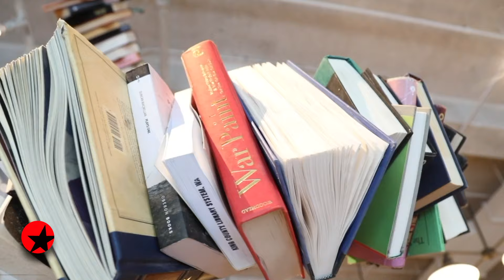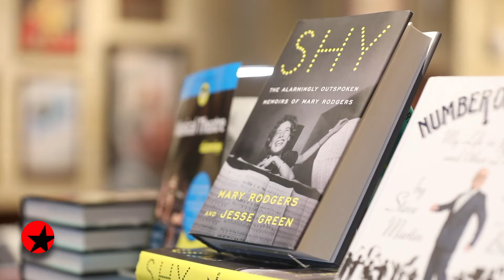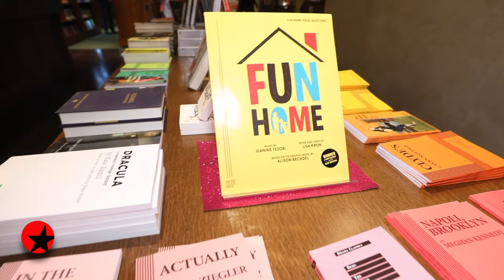The Broadway Show with Tamsen Fadal: 6/29/24 - Cole Escola, Kenny Leon and More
The Broadway Show is the only nationally syndicated weekly theater television series. The program features Broadway’s biggest stars, exclusive interviews and behind-the-scenes access both on and off the stage.

- A new Broadway season has officially begun! Broadway.com Editor-in-Chief Paul Wontorek sits down at Sardi’s with Cole Escola to discuss OH, MARY!
- Join Kenny Leon and more on the red carpet for the opening of HOME.
- The stars of tomorrow! Meet 2024 Jimmy Award winners Gretchen Shope and Damson Chola, Jr.
- Get a glimpse at The Broadway League’s Black to Broadway Initiative’s Broadway Celebrates Juneteenth concert.
- Check in with the stars of the BACK TO THE FUTURE national tour before they hit the road.
- Go inside the Drama Book Shop with correspondent Perry Sook.